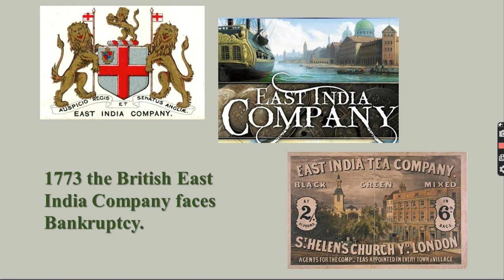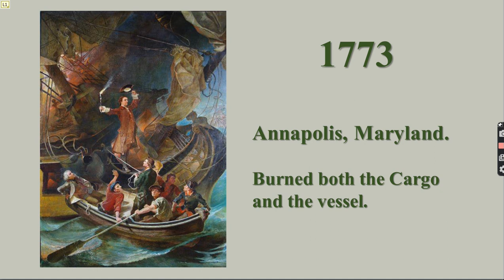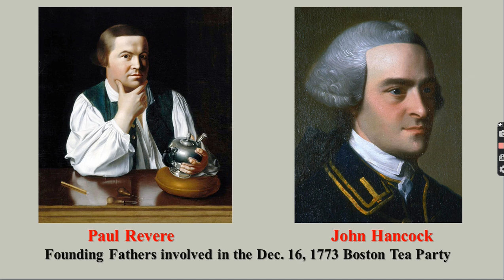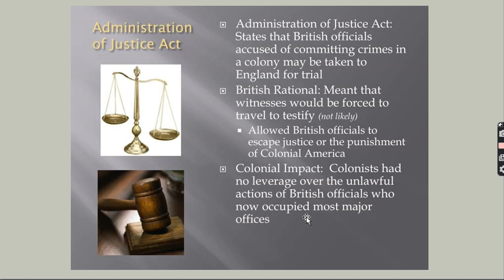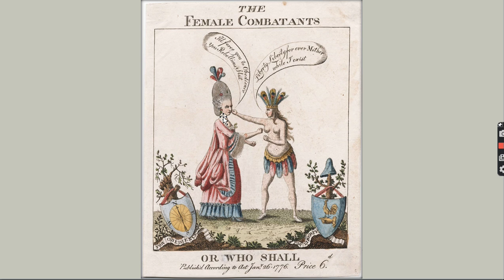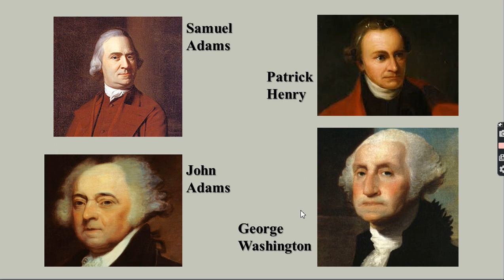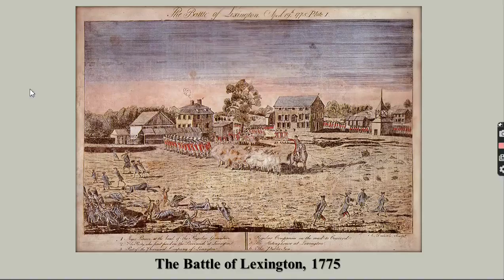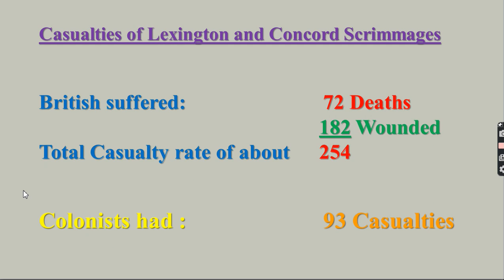Boston Tea Party thru Lex & Con Lecture 44 min